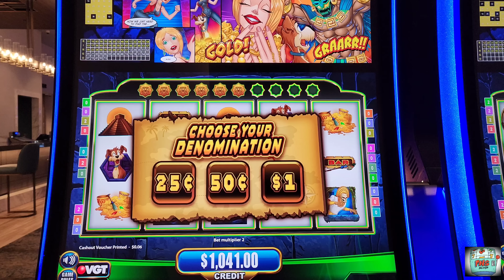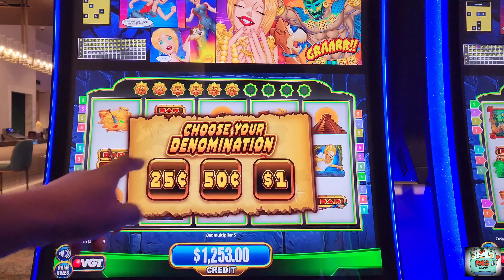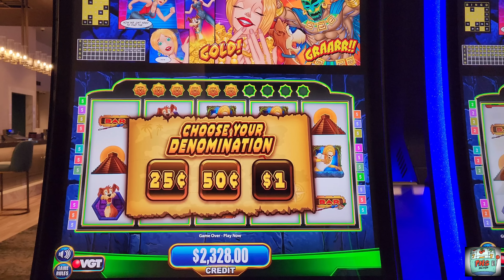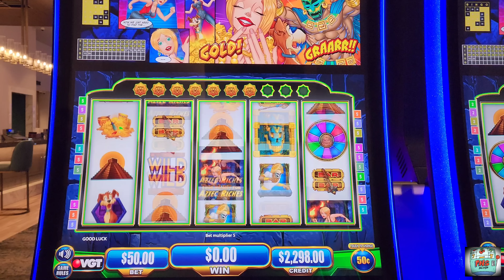We Played Choctaw's New $200 Hunt For Aztec Riches!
Hello Viewers! We hope you all are having a great day! In this video we play up to $200 spins on Hunt For Aztec Riches! We hope you all enjoy the footage!